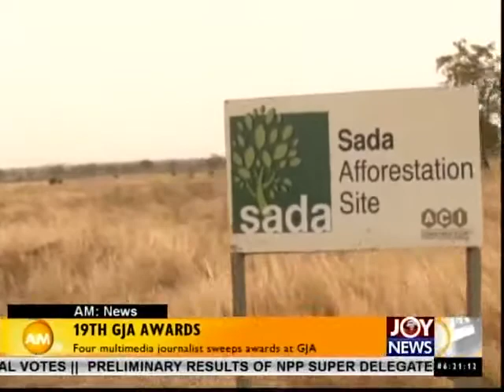Four Multimedia Journalist Sweep Awards at GJA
Four Multimedia Journalist Sweep Awards at Ghana Journalists Association.